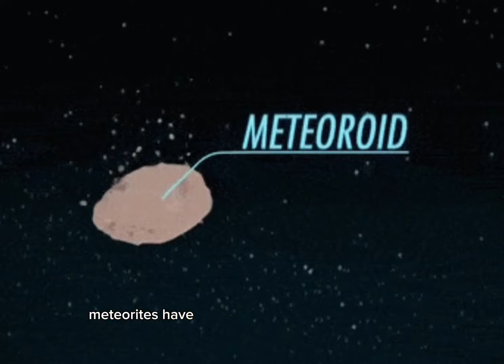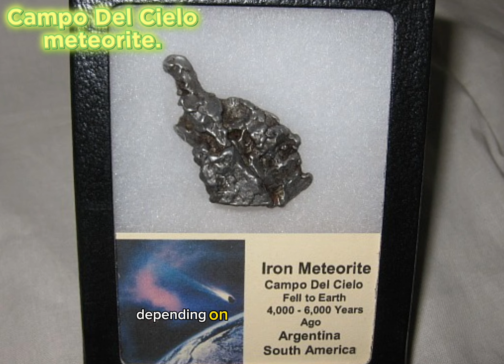10 Random expensive Meteorite and its value.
Welcome to an intriguing exploration of ten random meteorites and their fascinating value. Meteorites have captivated humanity for centuries, carrying secrets from distant realms of the cosmos. These celestial visitors hold both scientific and historical significance, making them highly sought after by collectors, researchers, and enthusiasts,

Music from InAudio Track Name. Brazilian Beat / Memory / Sport Power.